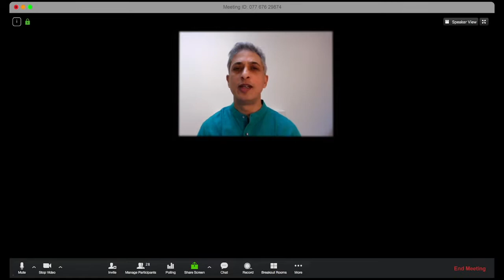Akash Bhora Surjo Tara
Akash Bhora by The Tagoreans UK. Video arrangement by TrigonMedia.